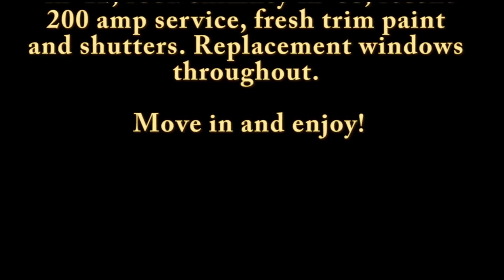North Brookfield Rd East Brookfield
$164,700
If your looking for a well cared for home with charm and lots of community extras, here you go...walking distance to resident beach on fully recreational Lake Lashaway! View the annual July 4th fireworks from the comforts of home! Blueberry bushes in backyard, which borders woods. Custom woodwork and hardwood floors throughout. New water heater in '12, roof/chimney in '08, recent 200 amp service, fresh trim paint and shutters. Replacement windows throughout. Move in and enjoy!